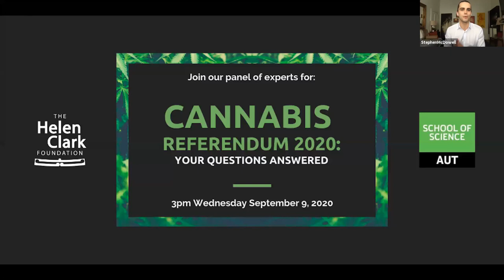[Webinar] Cannabis referendum 2020: your questions answered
Webinar topic: Cannabis referendum 2020: your questions answered
Originally broadcast : September 9, 2020 03:00 PM NZST

Join our panel of experts to learn more about the 2020 referendum on cannabis control!

The panel is hosted by Stephen McDowell, professional story teller and producer of the New Zealand short film 'Grass Roots'

The panel of experts features:
- Associate Prof Khylee Quince, School of Law, AUT
- Kathy Errington, Executive Director of the Helen Clark Foundation
- Dr Ali Seyfoddin, Deputy Head of School, School of Science, AUT
- Dr Marta Rychert, Shore & Whariki Research Centre, College of Health, Massey University
- Associate Prof Chris Wilkins, College of Health, Massey University

The Helen Clark Foundation advocates for a fairer, more sustainable, and more inclusive Aotearoa New Zealand. We’re funded by our members and donations – if you are currently a member, thank you very much for your support!

If you are not a member but have appreciated our work so far, then please consider supporting us by becoming a member or donating today

You can access the Helen Clark Foundation’s report ‘The case for YES in the 2020 referendum on cannabis’ at the following